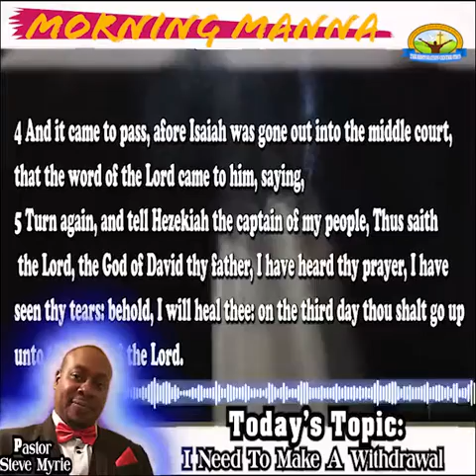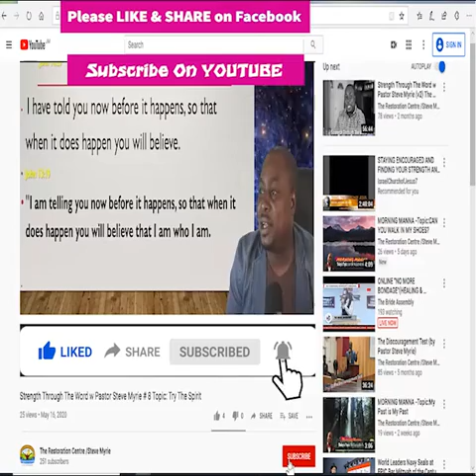MORNING MANNA -Topic:I Need To Make A Withdrawal ©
MORNING MANNA
Topic:I Need To Make A Withdrawal